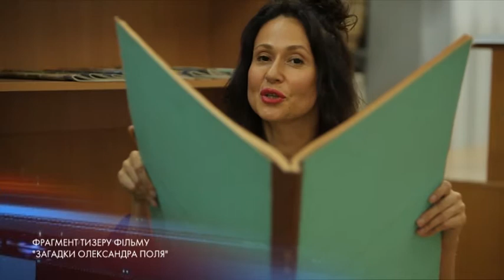«Загадки Олександра Поля» – кінороби з Дніпра готують багатосерійну документальну стрічку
У підручниках з історії України пишуть: Олександр Поль – це відомий громадський діяч 19 століття, краєзнавець та підприємець, що жив у Катеринославі і був першим його почесним громадянином. А що це за людина, яким був його психологічний портрет – на ці питання спробувала знайти відповідь режисерка з Дніпра Катерина Стрельченко. 17 вересня вона, разом із командою, презентувала тизер фільму «Загадки Олександра Поля».